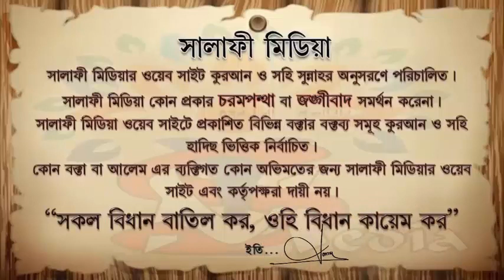ইসলামিক মতে শশুর বাড়িতে কতদিন অবস্থান করবে ᴴᴰ┇ শাইখ মুখলেসুর রহমান মাদানী